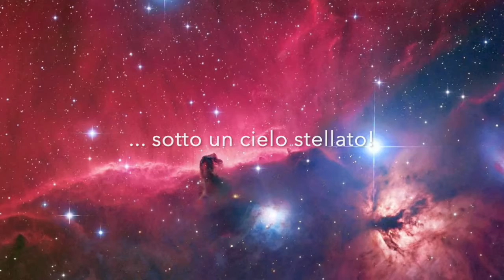"Buonanotte da Eroe" - Il nostro secondo plenilunio insieme.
Nella notte tra il sette e l'otto maggio 2020, l'Universo ci regala un altro plenilunio.
A perenne ricordo di questo speciale Tempo gli Eroi, affacciati alle finestre, carpiscono le immagini più belle.
Nonostante le distanze, ogni notte condividiamo la stessa luna, le stesse stelle.
Questo è il nostro secondo plenilunio insieme.
A più tardi Eroi, nel Giardino incantato, per darci la Buonanotte!

Ondina Wavelet - Jasmine Laurenti